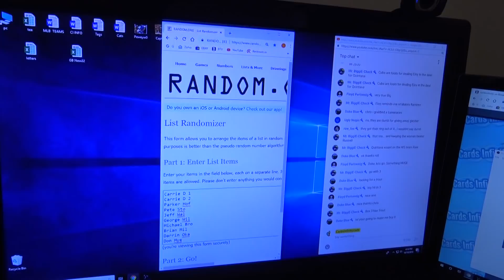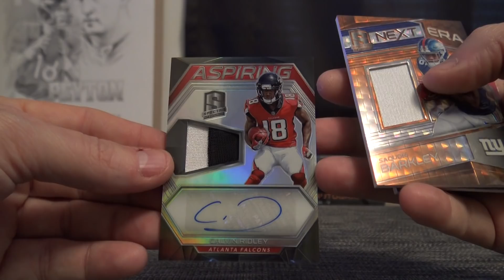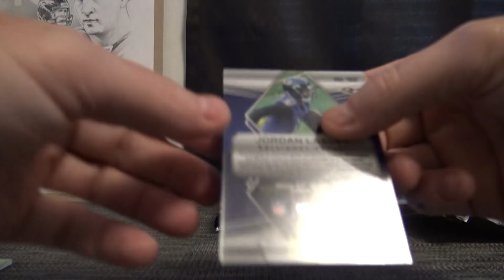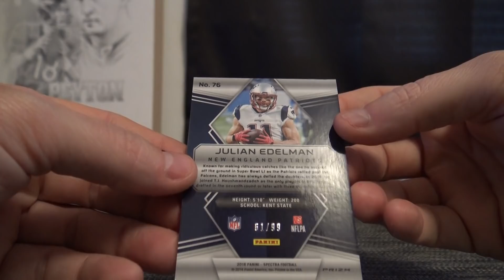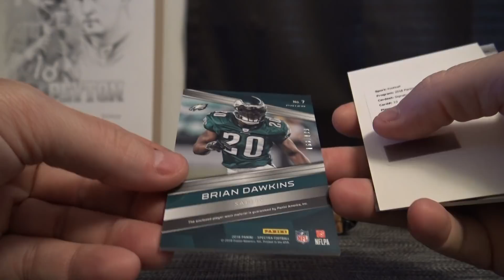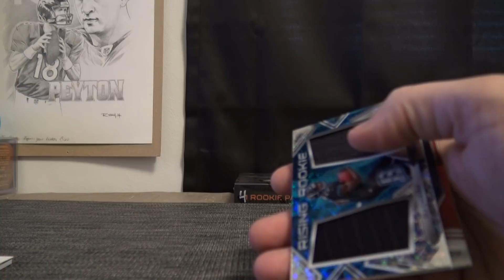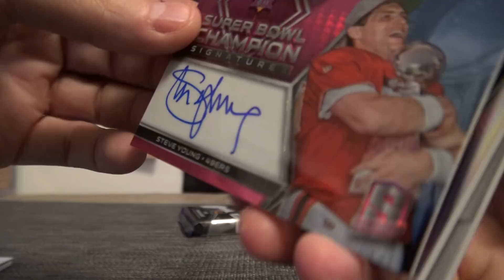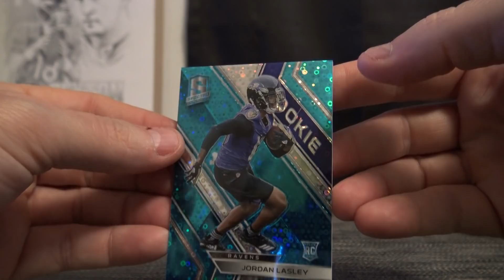2018 Panini Spectra Football 4 Box 1/2 Case 'Serial s' GB # 3